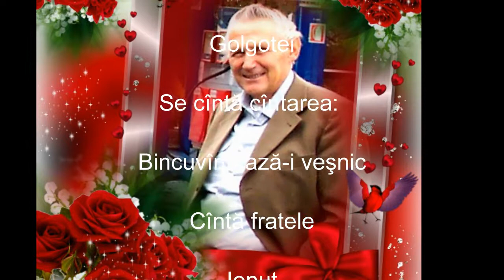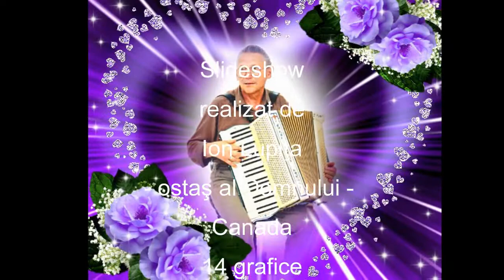Ionuţ - Binecuvîntează-i veşnic - mel Ionuţ